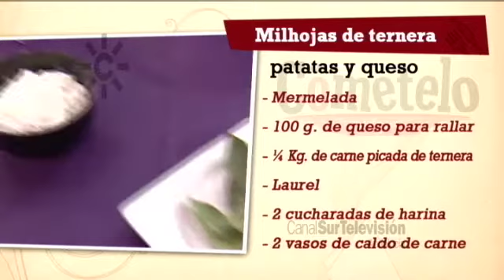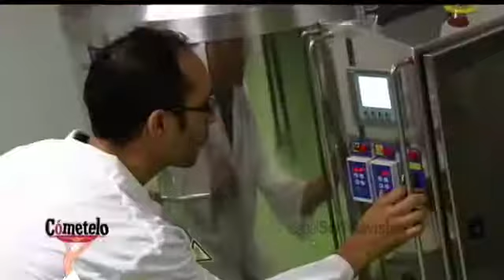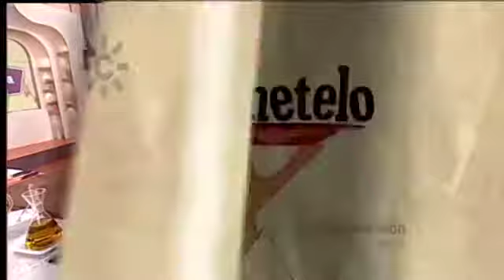Receta: milhojas de ternera, patatas y queso